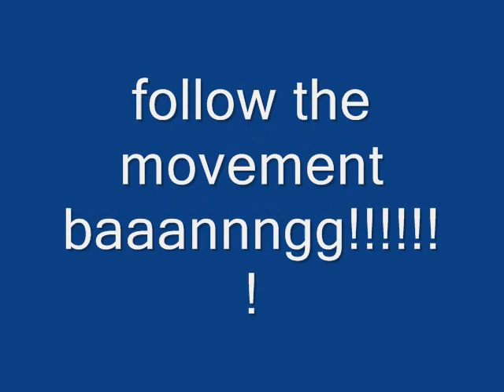how you like that Young major ft juice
yuh know young n juice love da ladies ,so we jus had to do it for yall